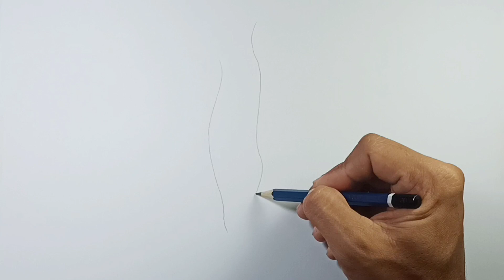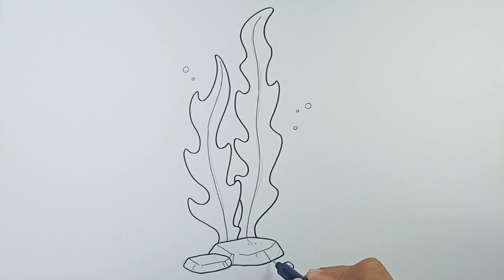How to draw Seaweed Easy